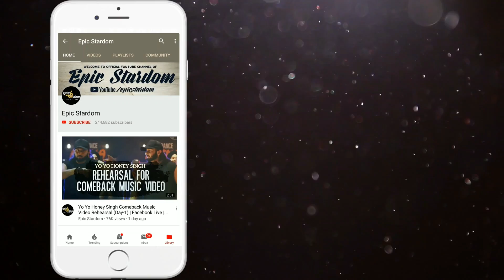Yo Yo Honey Singh New Song 'First Kiss' Releasing on 24 November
What We Upload ? (About Our Channel):
In this channel you can find all relevant news/information about singer/rapper/musician Yo Yo Honey Singh. Not only informative videos we upload sometimes we upload remix/mashup/exclusive content & music of Yo Yo Honey Singh.